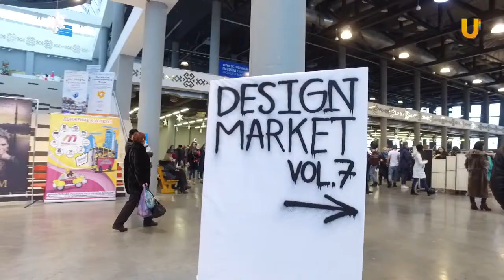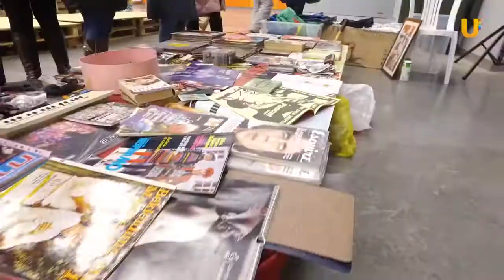UTV. Новогодний Design Market 2016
В Уфе прошел новогодний «Design Market». Это площадка для талантливых людей, где они могут рассказать о себе и своем творческом проекте. Авторские работы, оригинальные предметы интерьера, фирменные аксессуары, одежда и натуральные продукты. Все это представили уфимские дизайнеры, художники, кондитеры и представители других творческих профессий.